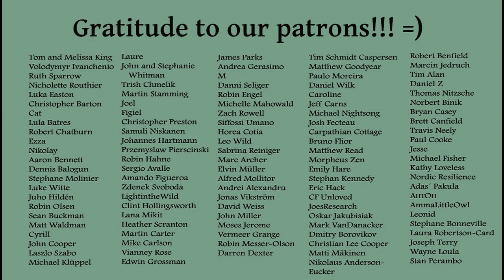Rob Greenfield, A Man Making a Difference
Rob Greenfield visited ReWild University, and we had a foraging adventure and a chance to talk food, personal challenges, and how to be our authentic selves. Check out Rob's amazing world-changing work!